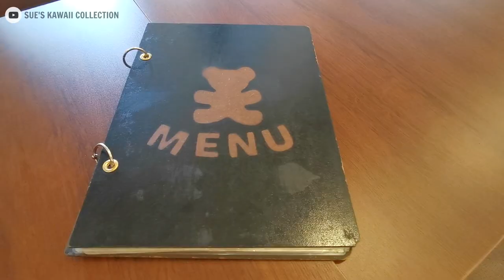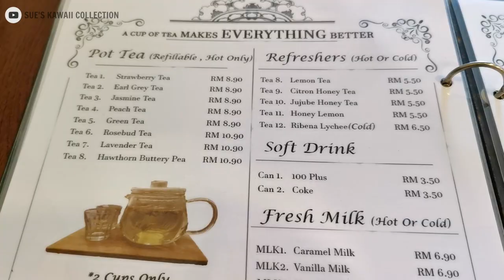Follow Me to the Cutest Teddy Bear Cafe (Malaysia)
Cuteness Overload! This cafe is a teddy bear themed cafe with various teddy design of food and drinks. For more info of this cafe, you can check out their facebook